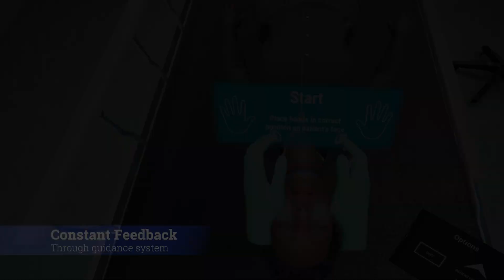Jaw Thrust VR application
This application is used to introduce students to the Jaw Thrust procedure.

Developed by: Jason de Andrade
Designed by: Koos de Beer
Engine: Unreal 4.26